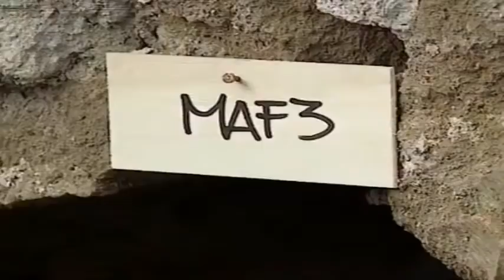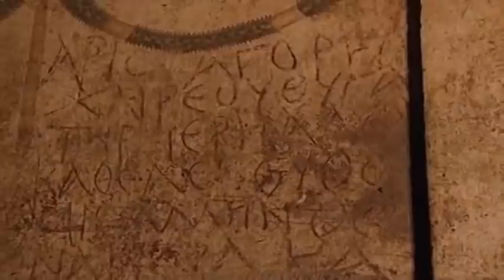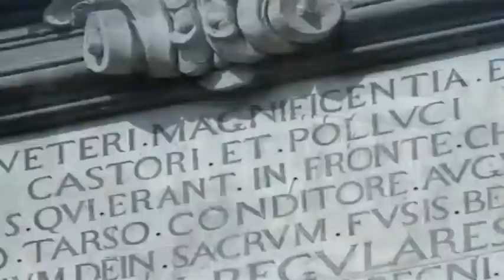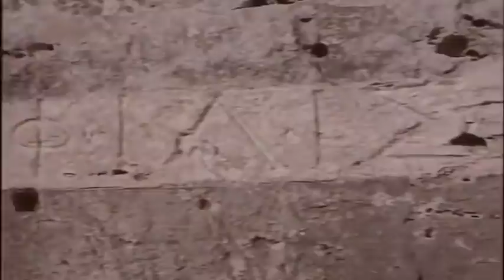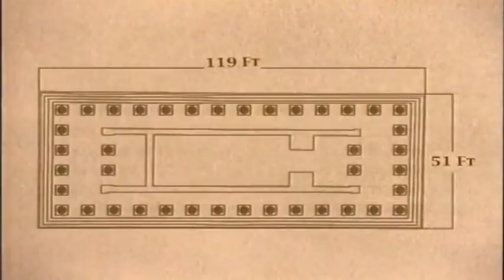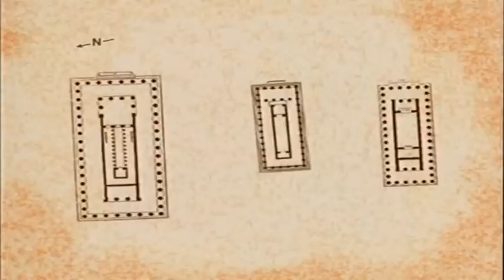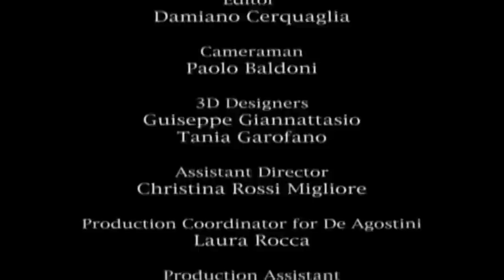Documentary ancient civilizations | ancient Greece | Magna Graecia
This is spectacular documentary movie about ancient Greece in Magna Graecia.

Magna Graecia (Megalē Hellas) refers to the coastal areas of southern Italy which were colonized by various ancient Greek city-states from the 8th to 5th centuries BCE. Sicily, although also a region of Greek colonization, is not usually included in this area. However, later writers such as Strabo did include Sicily and the term even came to signify the entire Greek world. The original region extends from the Euboean colony of Cumae (probably the earliest and founded c. 740 BCE) to the Spartan colony of Tarentum (founded c. 706 BCE). The last colony to be founded was Heraclea in 433 BCE.

Greek colonists, following in the footsteps of the Bronze Age Mycenaeans, selected Magna Graecia as a suitable site for colonies due to the fertility of the land and, at the meeting point of the Greek, Etruscan, and Phoenician worlds, its advantageous geographical position for trade. That the colonies became a fully integrated part of the Greek world is evidenced in the presence of votive offerings from Magna Graecia at the great religious sanctuaries of Delphi and Olympia. Indeed, the amnesty (ekecheiria) which was enforced during the Olympic Games was also respected in the colonies, and the list of victors at Olympia includes many a name from Magna Graecia. However, the region was not a single harmonious entity, for just as on mainland Greece, small city-states or poleis (quite independent from their founding mother-city) both competed and cooperated with neighboring cities to form a constantly shifting political network of rivalries and alliances. The region was also subject to greater political instability precisely because it was at the crossroads of several civilizations, and its wealth in natural resources meant that territory was often enviously regarded, particularly by the tyrants of Sicily. The poleis were also unstable internally due to their cosmopolitan mix of races - locals, colonists, mercenaries, residents from neighboring areas etc.